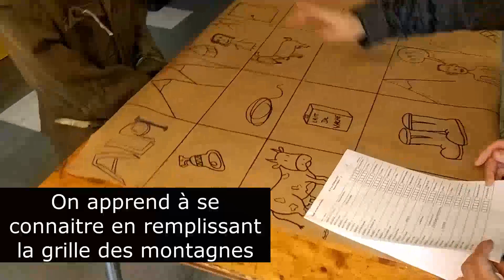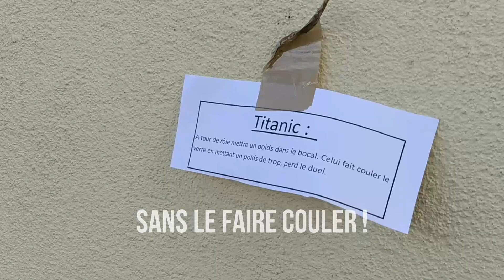Séjour Février 2021 (Centre Claude Vaillot à Quintal)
centre de loisir séjour souvenir ski